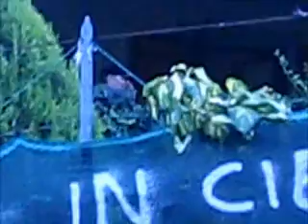VASCO_A_ZOCCA.wmv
Benedizione Urbi et Orbi di Vasco